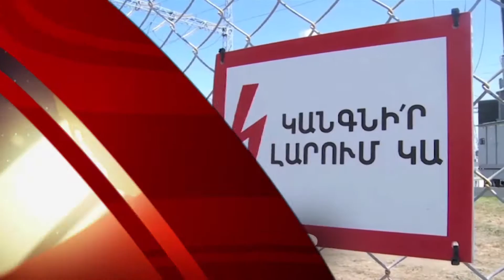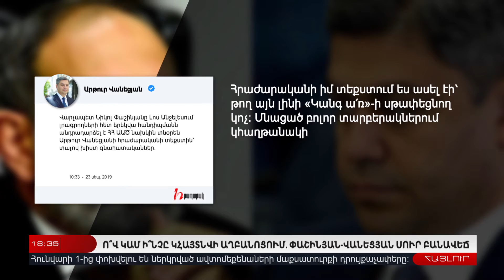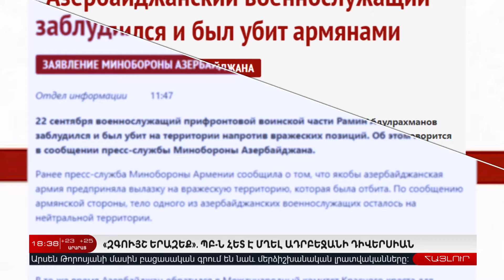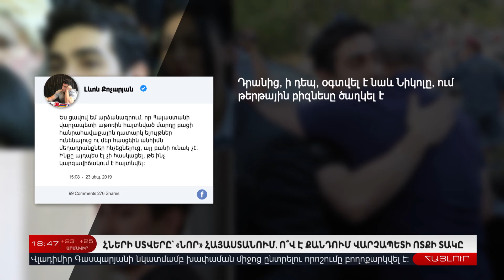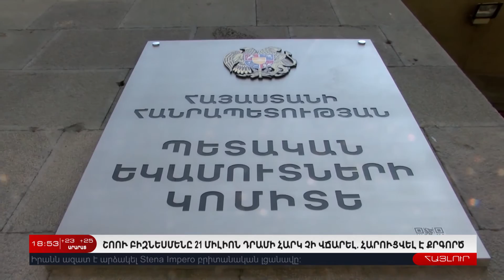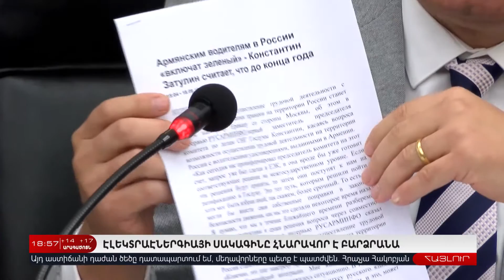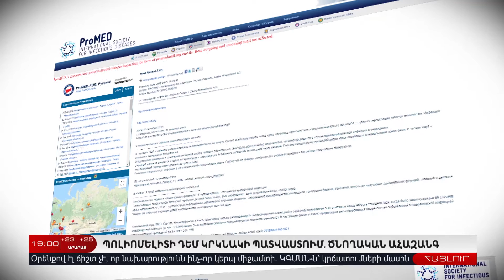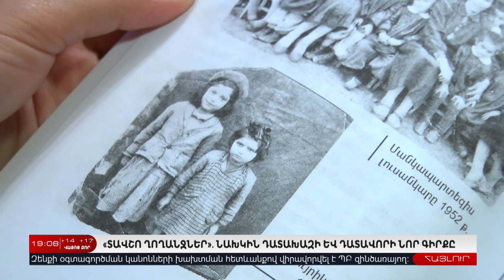23 Սեպտեմբերի | Հայլուր 18.30